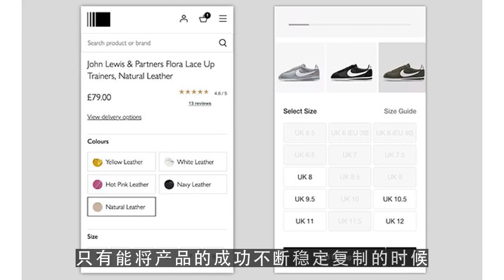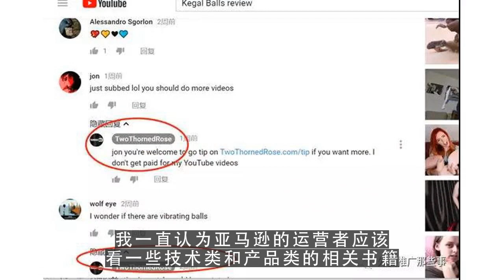youtube运营,亚马逊运营职位两年后还有发展吗？ 第2集